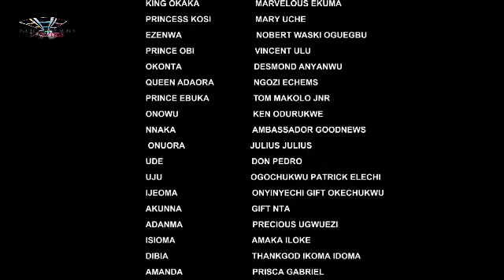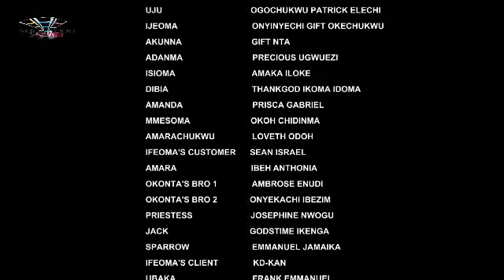DANGEROUS PLOT {SEASON 15} {NEWLY RELEASED NOLLYWOOD MOVIE} LATEST TRENDING NOLLYWOOD MOVIE